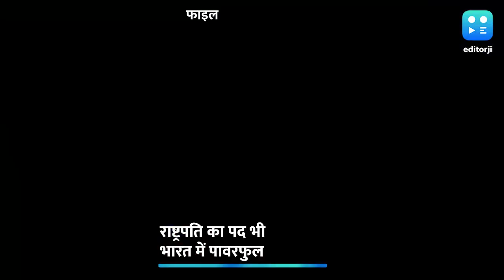Modi 3.0 New Cabinet: भारत का PM या President बनने पर कितनी होती है सैलरी, क्या सुविधाएं मिलती हैं?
SPECIAL:Narendra Modi के तीसरी बार प्रधानमंत्री बनने के बीच आइए जानते हैं भारत में PM पद से जुड़ी कुछ रोचक और रोमांचक बातें. क्या आपको पता है भारत के पीएम को मिलने वाली सुविधाओं के बारे में ? क्या आप जानते हैं उनकी सैलरी ?